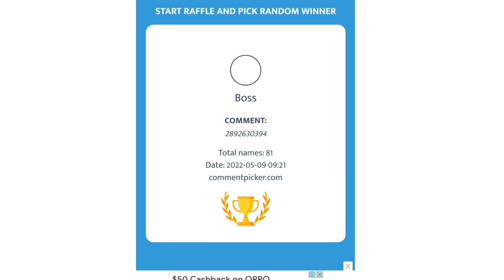Free Fire New Event Today Shinobi Spin | কত ডায়মন্ড লাগবে সবকিছু নিতে.? Free Fire Shinobi Spin Event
,garena free fire,free fire new event bd,new event in free fire,today free fire new event,free fire max new event,
free fire new event bangla,fifa new event,free fire new image,upcoming event in free fire,ff max new event
কত ডাইমন্ড লাগবে নতুন ইভেন্ট,আজকের নতুন ইভেন্ট,নতুন ইভেন্ট কত ডাইমন্ড লাগবে,ফ্রী ফায়ার নতুন ইভেন্ট,আজকের নতুন ইভেন্ট ff,
নতুন ইভেন্ট কিভাবে কমপ্লিট করব,নতুন ইভেন্ট থেকে কত ডায়মন্ড খরচ হবে,ফ্রী ফায়ার নতুন ইভেন্ট,নতুন ইভেন্ট কত ডায়মন্ড লাগবে
,নতুন ইভেন্ট,আজকেট নতুন ইভেন্ট,free fire আজকের ইভেন্ট,বাংলাদেশ সার্ভার নতুন ইভেন্ট,নতুন ইভেন্ট কত ডায়মন্ড লাগবে,ফ্রি ফায়ার নতুন ইভেন্ট,কত ডায়মন্ড লাগবে,নতুন ইভেন্ট ফ্রী ফায়ার